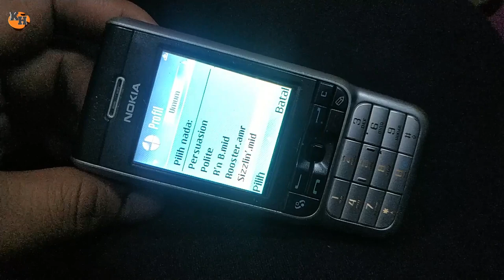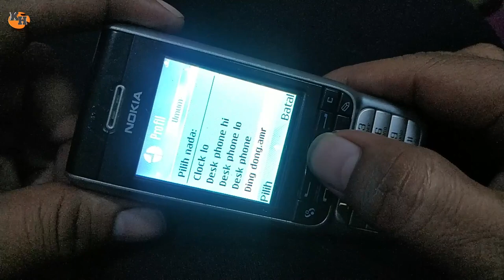ringtone nokia 3230. nada dering nokia jadul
kita nostalgia lagi dengan ringtone nokia jadul 3230 semoga bisa menghibur dan bernostalgia